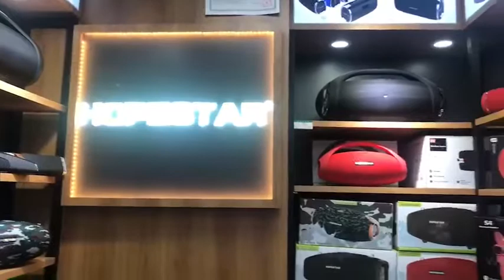Nhận đặt hàng loa HOPESTAR